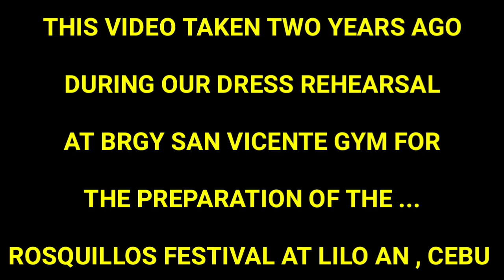ROSQUILLOS FESTIVAL OF LILOAN CEBU ( Nakaka miss talaga )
This is another remembrance video a long time ago taken during our last and dress rehearsal for the Rosquillos Festival at Liloan Cebu and we are the choregrapher for this two baranggays San Vicente and Santa Cruz during that time.